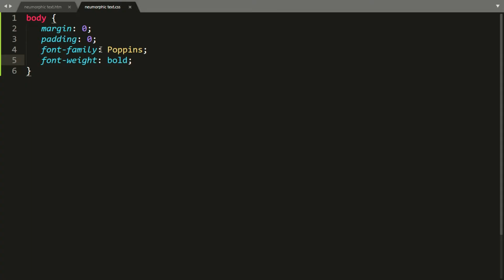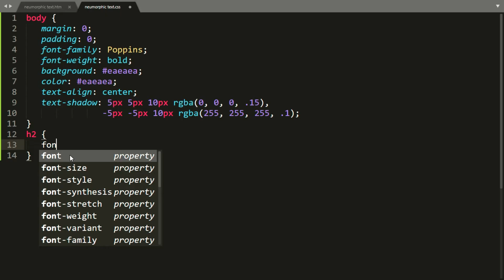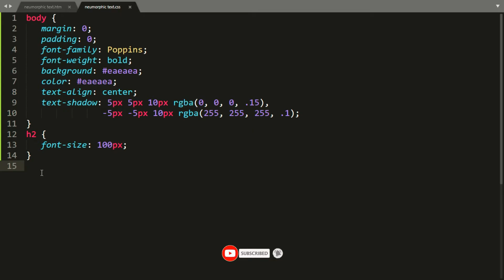Neumorphism Text Effects Using CSS | Html CSS Neumorphism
In this video creat Neumorphism Text Effects Using CSS | Html CSS Neumorphism design neumorphism html css and javascript neumorphism effects css